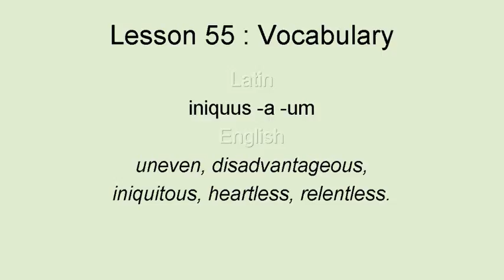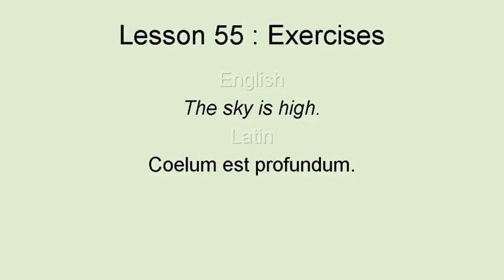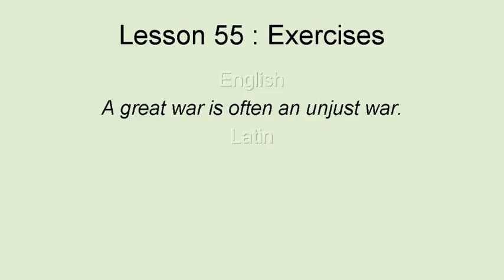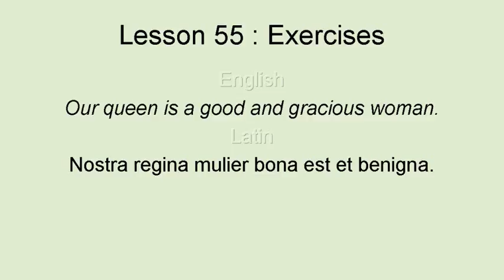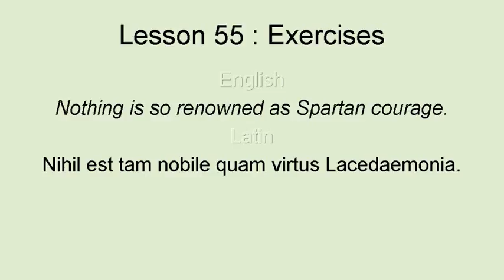AhnLatinLesson1055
First Latin Course